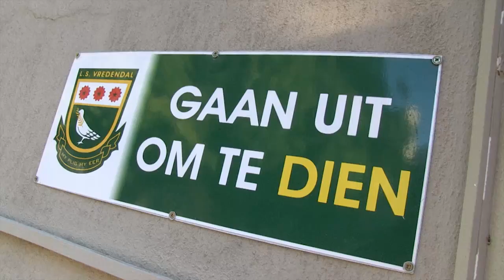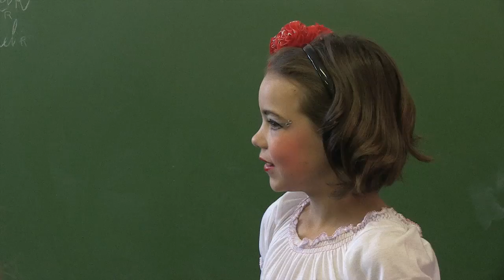Laerskool Vredendal intro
Die glimlag kinders van Laerskool Vredendal wat vanjaar 'Die klein engeltjie' opvoer.